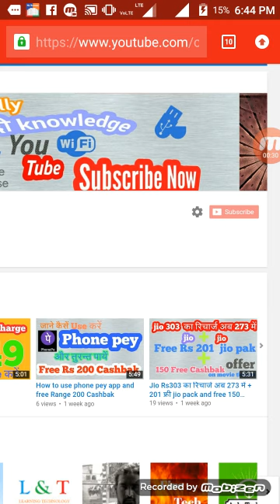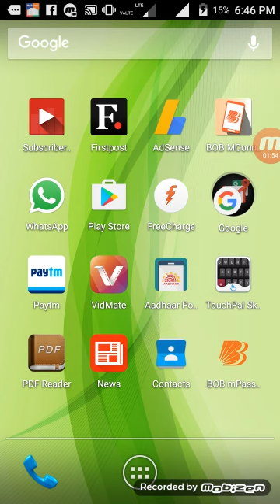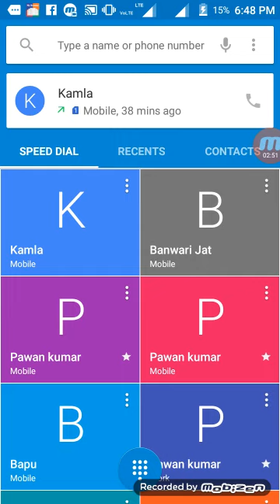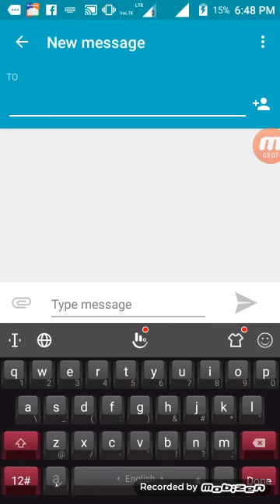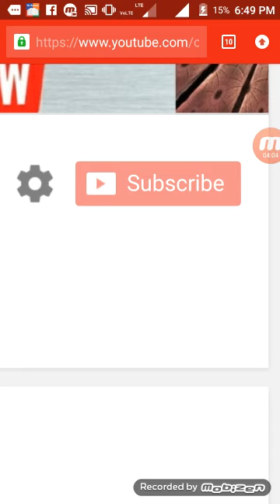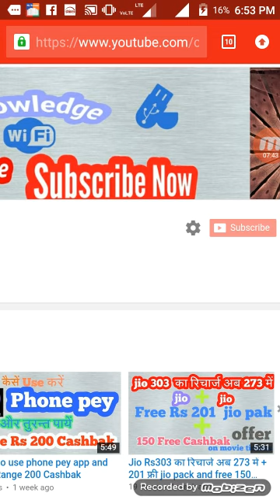वोडाफोन दे रहा फ्री unlimited 4g data &calling बिना किसी रिचार्ज के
Dear friends es video me Vodafone ke rs 347 ke recharge ko free me kaise activate jata Hai ke bare me bataya gay hai
Friends ke liye aap ko ek message karna hoga Jisme capital Aksar main PORT space apne mobile number dalne uske baad 1900 pe send kar dena hai
Friends ke baad mai aap ko Vodafone customer care ki taraf se ek call aayega Jisme aap se baat karne ka reason puchha Jayega
Friends up question please bolna hai jio mein parrot